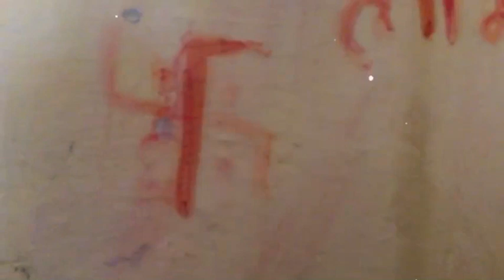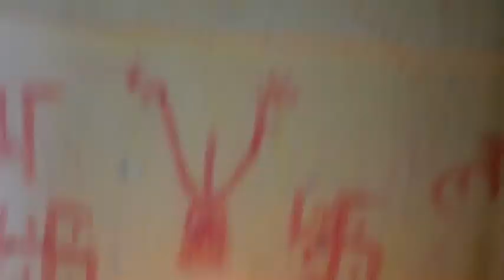Navratri vlog 2022 | नवरात्रि स्पेशल |Aryan Singh 5k vlogs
All youtube frends.      🙏Happy Navratri 🙏❤️

Tap on bell 🛎 I can

Thanks 🙏